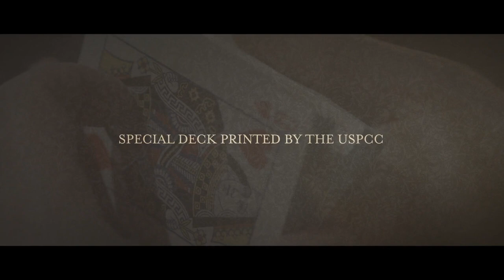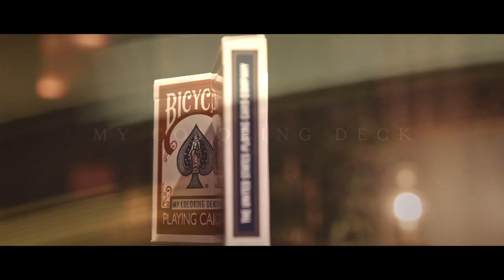噓迷子:HimitsuMagic--My Coloring Deck by Jordan Victoria